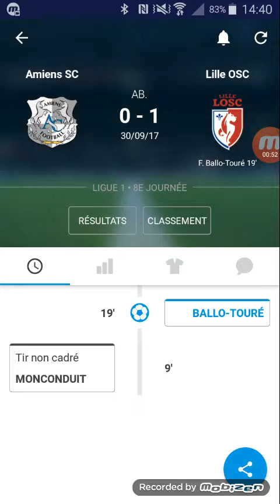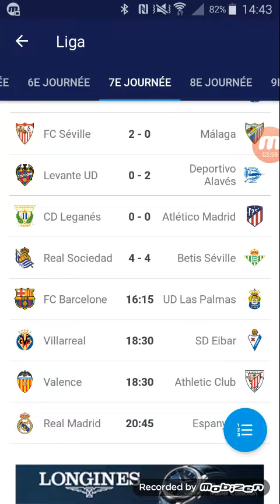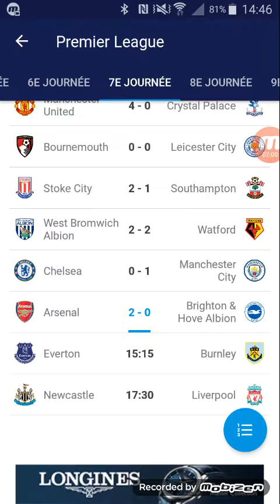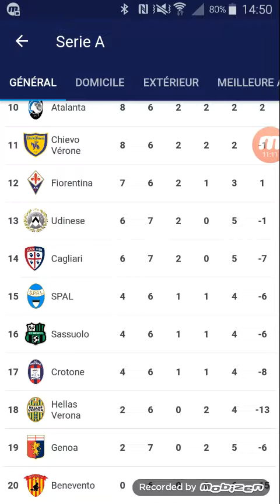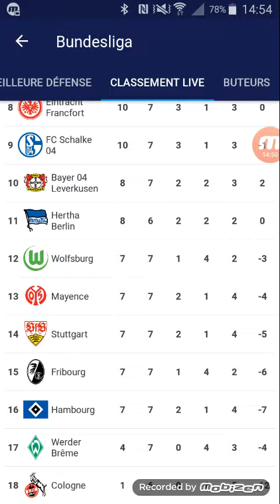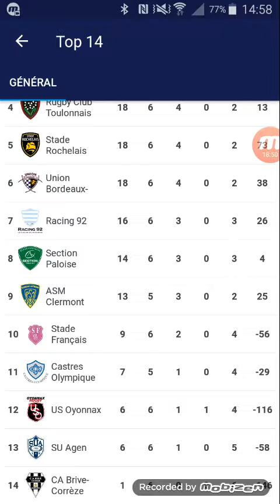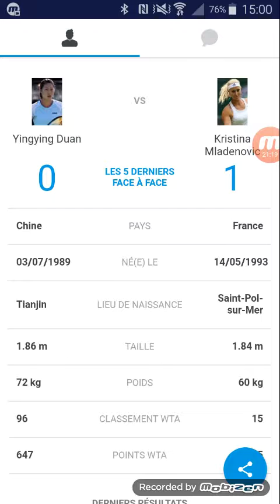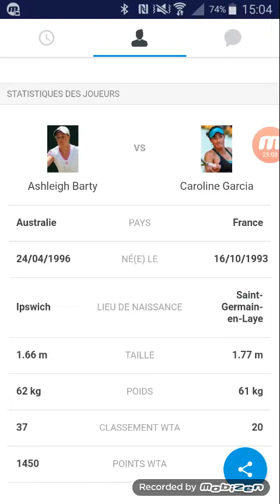Actu Sport 30/09/2017